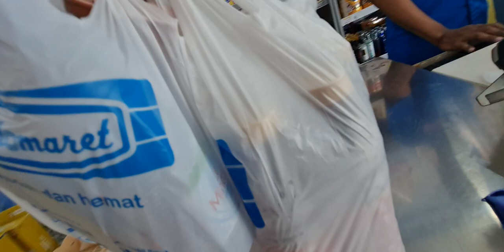SEDIH !!!!!! Di AKHIR VIDEO INI KALIAN PASTI IKUT MENANGIS